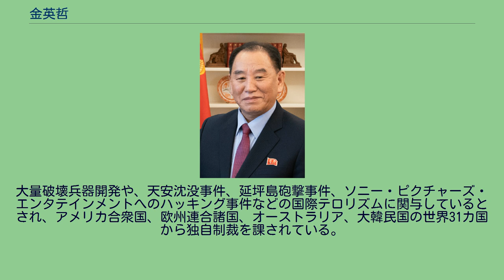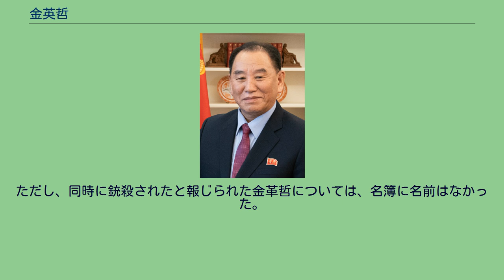金英哲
金 英哲（もしくは金 英徹、キム・ヨンチョル、朝鮮語: 김영철、1946年 - ）は、朝鮮民主主義人民共和国（北朝鮮）の政治家、軍人。
朝鮮労働党中央委員会政治局員、朝鮮民主主義人民共和国国務委員会委員、最高人民会議常任委員会委員、党統一戦線部長。
党中央委員会書記局書記（対南担当）、党中央委員会副委員長、党中央軍事委員会委員などを歴任した。
確認されている最終軍歴は朝鮮人民軍偵察総局長兼軍副総参謀長、朝鮮人民軍における軍事称号（階級）は上将であった。
大量破壊兵器開発や、天安沈没事件、延坪島砲撃事件、ソニー・ピクチャーズ・エンタテインメントへのハッキング事件などの国際テロリズムに関与しているとされ、アメリカ合衆国、欧州連合諸国、オーストラリア、大韓民国の世界31カ国から独自制裁を課されている。
両江道出身。
万景台革命学院、金日成軍事総合大学を卒業。
1962年より朝鮮人民軍15師団DMZ民警中隊で勤務し、人民軍少佐であった1968年にプエブロ号事件での軍事停戦委員会の連絡将校を務めた。
1989年2月の人民武力部副局長就任以降、少将や中将の地位で対南（対韓国）業務を継続して担当し、南北将官級会談の北朝鮮側代表として活動した。
2009年に朝鮮民主主義人民共和国国防委員会政策室長となる。
同年に上将に昇進し、党作戦部、党対外情報調査部、軍総参謀部偵察局が統合して発足した朝鮮人民軍偵察総局の初代総局長に就任する。
2010年3月の天安沈没事件を主導した「強硬派」とされ、同年9月の第3回党代表者大会で党中央軍事委員会の委員に選出された。
2012年2月15日付で上将から大将に昇進したが、同年秋に行われた大規模検閲で中将に降格される。
これについては、偵察総局内での旧党作戦部と旧軍偵察局間の勢力争いが原因とされている。
降格から3ヵ月後の2013年2月に大将への復帰が確認され、2012年12月の事実上の弾道ミサイル発射実験や2013年2月の3度目の核実験で、外交的な対北朝鮮包囲網が強まる中、3月5日に金英哲が朝鮮中央テレビで「休戦協定の白紙化」を宣言し、4月には各国の特命全権大使を呼び出し北朝鮮からの退避勧告を伝えるなどし、強行外交を主導した。
2014年3月に行われた第13期最高人民会議代議員選挙で代議員に再選された。
韓国国家情報院によると、2015年4月に大将から上将に降格された。
2015年8月4日、非武装中立地帯 (DMZ)に仕掛けられた地雷の爆発で韓国軍兵士2人が重傷を負う事件があった。
この地雷埋設を主導した人物として疑われている。
2015年12月29日に死去した金養建の後を継いで対韓国政策を司る党中央委員会書記局書記（対南担当）、党統一戦線部長に就任したと見られた。
2016年2月11日、朝鮮中央通信がラオスへ訪問する朝鮮労働党代表団の団長として金英哲を党中央委員会書記の肩書きで紹介し、党書記を務めていることが確定した。
また2016年5月に開催された朝鮮労働党第7次大会で党統一戦線部長に就任していたことも確定し、序列が18位になっていたことも確認された。
同大会では党中央委員会政治局員と党中央軍事委員会委員、党中央委員会書記に代わって新設された党中央委員会副委員長に就任し、同大会終了時点で党内序列も12位に昇格したことが確認されている。
これに続いて、同年6月29日に開催された第13期最高人民会議第4回会議では、国防委員会に代わって新設された国務委員会の委員に選出された。
しかし、韓国統一省によると高圧的態度などの理由により2016年8月中旬までの約1カ月間農場で革命化教育を受けたという。
2018年2月25日に韓国で行われた平昌オリンピック閉会式に北朝鮮代表団の一員として出席したが、天安沈没事件を主導した強硬派の来訪については韓国国内から遺族や保守系野党を中心に反発の声が上がった。
2018年3月25日に最高指導者就任後の初外遊で中華人民共和国を訪問した金正恩にその妻の李雪主夫人や同じ党副委員長の李洙墉、崔竜海らとともに同行した。
2018年4月27日、板門店の南北首脳会談に金与正とともに同行した。
2018年5月7日、中国の大連で習近平総書記と会談した金正恩朝鮮労働党委員長の訪中に同行した。
国際テロリズム容疑で米国への入国が禁止されていたが、特例によりチェ・ガンイル北米局副局長とともに5月30日に中国国際航空の航空機で空路ジョン・F・ケネデ...